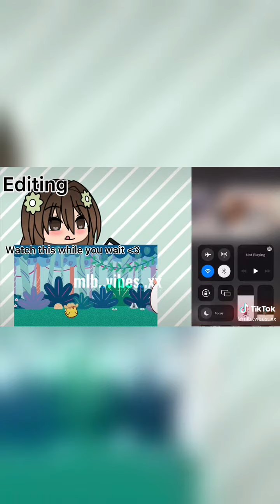Miraculous Ladybug Tiktok Compilation | MLB Meme| Gacha Flixgo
gacha life punishment games 13+,
gacha life fart,
gacha life singing battle,
gacha life afton family,
gacha life among us,
gacha life afton family stuck in a room for 24 hours,
gacha life afton family reacts to michael memes,
gacha life aphmau,
a gacha life songs,
a gacha life story,
a gacha life glitch,
a gacha life movie,
a gacha life voice acted mini movie,
gacha life bad child,
gacha life bad romance,
gacha life body,
gacha life bnha,
wap cardi b gacha life,
dandelions ruth b gacha life,
c.b gacha life,
neneng b gacha life song,
boss b gacha life singing battle,
gacha life daisy,
gacha life deku can sing,
d gacha life singing battle,
d gacha life pranks,
gacha life emotionless boy,
gacha life emmy yummy,
gacha life evil laugh contest,
p.e gacha life meme,
rush e gacha life reaction,
anne com e gacha life,
e squad gacha life,
gacha life fart poop in mouth,
c j gacha life,
alt-j gacha life,
masterpiece jessie j gacha life,
flashlight jessie j gacha life,
scp 049 j gacha life,